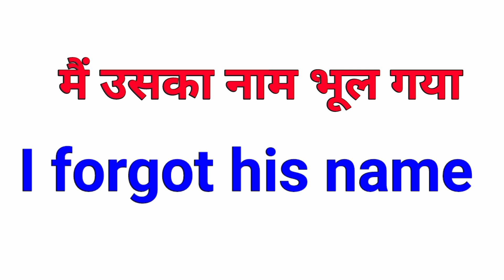मैं उसका नाम भूल गया को इंग्लिश में क्या कहते है | mein uska naam bhool gaya ka english meaning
Hello dosto apka fir ek war swagat hai Hindi to english sentences ke is video mein. Aaj ke iss video mein ham seekhe rahe hai Hindi sentence mein uska naam bhool gaya ka english meaning

yadi aap Hindi se english seekhana chahte hai aur aap English beginners hai to hamare channel   @Aaoenglishseekhe     ko jaroor susbcribe karen. Ham apke liye leke ate hai daily use english sentences jinhe ki ham har roj bole jane wali english mein use karte hai.